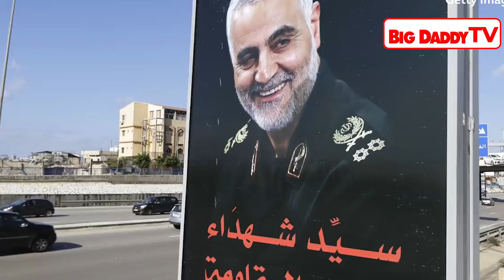Iran के जनरल Qasem Soleimani की मौत Islamic State के लिए अच्छी ख़बर क्यों